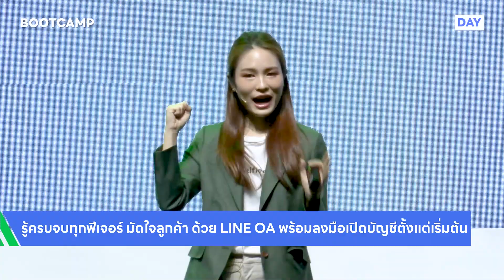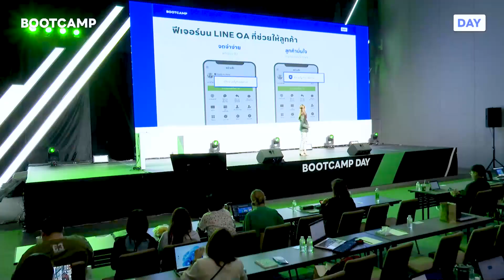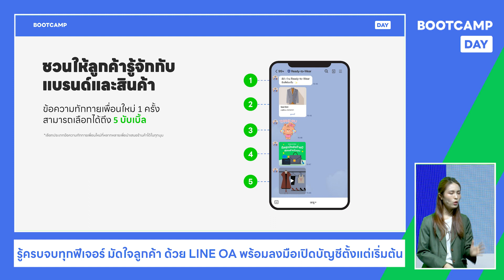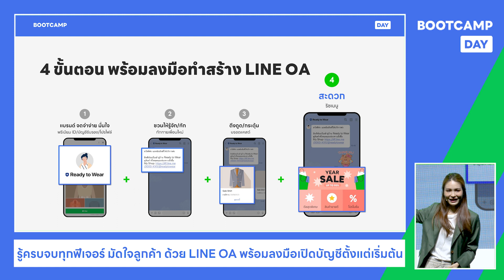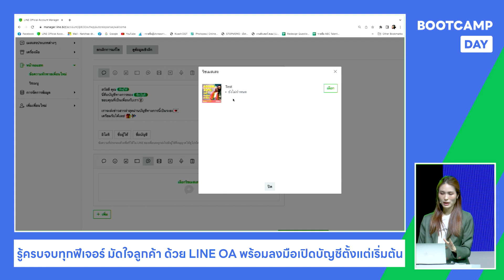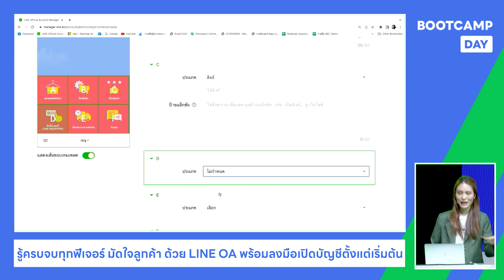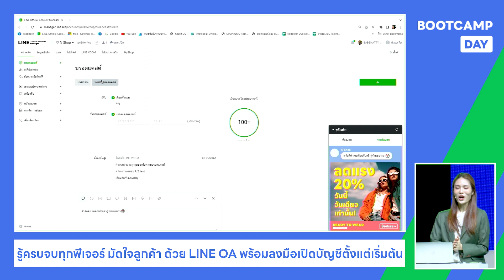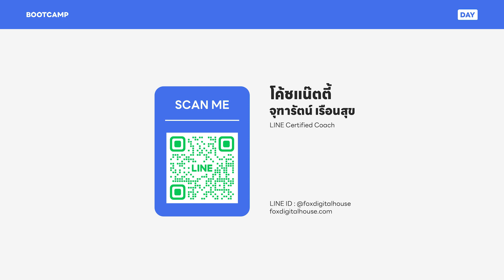[ BOOTCAMP DAY ] Workshop Basic : รู้ครบ จบทุกฟีเจอร์ มัดใจลูกค้า ด้วย LINE OA พร้อมลงมือเปิดบัญชี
รับชม BOOTCAMP DAY ช่วงบ่ายย้อนหลัง กับ Workshop Basic หัวข้อ "รู้ครบ จบทุกฟีเจอร์ มัดใจลูกค้า ด้วย LINE OA พร้อมลงมือเปิดบัญชีตั้งแต่เริ่มต้น" โดย โค้ชแนตตี้ LINE Certified Coach 2023

ติดตาม BOOTCAMP ครั้งต่อไปได้ที่ LINE : @linebizth หรือคลิก